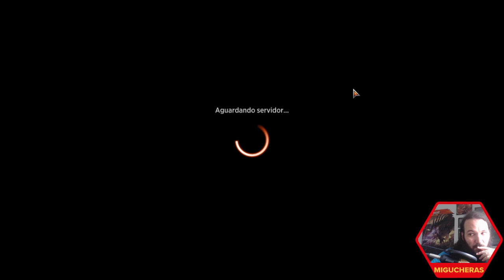Kaldheim Draft: Boros "Anões" (Magic: the Gathering Arena)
Draft Premium da coleção Kaldheim, gravado em 08/02/2020, ao vivo no canal

Timestamps:
Draft 0:00:00​​​​​​
Round 1 0:22:09​​​​​​
Round 2 0:34:34​
Round 3 0:45:07​​
Round 8 1:35:07​